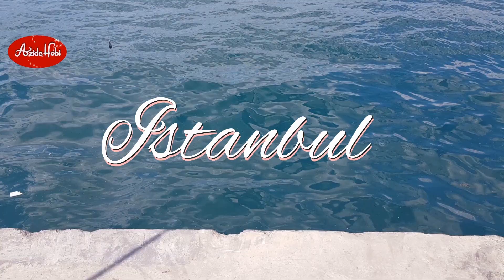Patatesli biberiyeli muffin / Azide hobi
Patates püresiyle kasarli Muffin

Cekimlerde Kullandigim makinalarim :
- nikon  coolpix
Video Düzenleme Programim :
1- Video Deluxe17
2- Imac : Imovie

                 Azide Hobi

                   Azide Hobi
             SUNDU ;)

              AZIDEHOBI